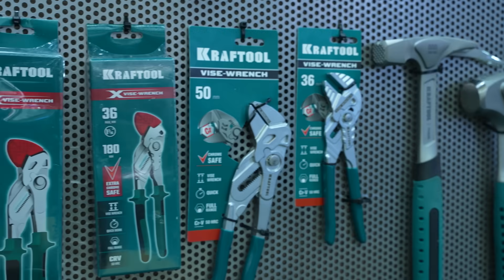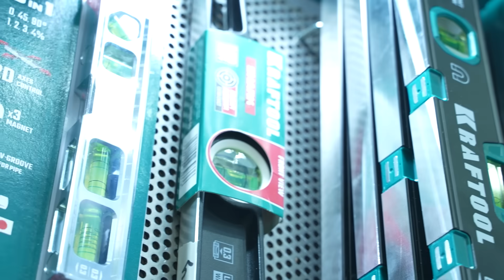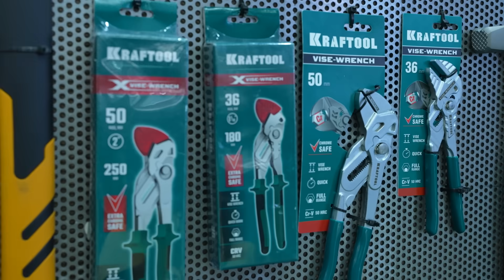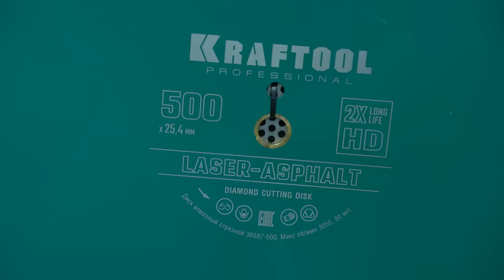Новые Топчики от Kraftool